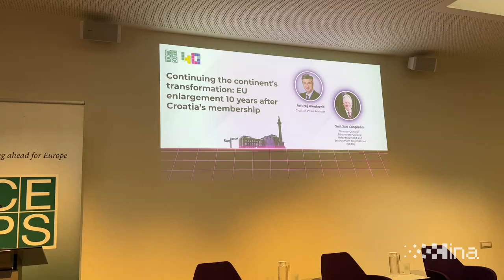Plenković: EU je zajednica vrijednosti i prilika za sustizanje europskog prosjeka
Bruxelles, 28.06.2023 - Hrvatska je prije deset godina uspjela ući u Europsku uniju na koju gleda kao na zajednicu vrijednosti, ali i kao izvor izdašnih sredstava s kojima sustiže gospodarski prosjek EU-a, rekao je hrvatski premijer Andrej Plenković u srijedu u Bruxellesu.“Europska unija je zajednica vrijednosti, zajednica prava, ali i zajednica na temelju koje Hrvatska kroz izdašna sredstva ima priliku ulaganjem u svoj ravnomjerni regionalni razvoj dosegnuti prosjek razvijenosti EU-a”, rekao je Plenković, koji je u bruxelleskom think tanku Centru za europske političke studije (CEPS) govorio o prvih 10 godina hrvatskog članstva u EU-u i perspektivama daljnjeg širenja Unije. video HINA/ Slavko VUKADIN/ ik